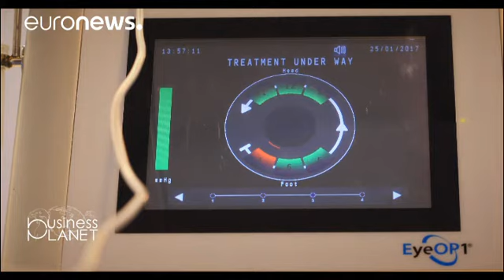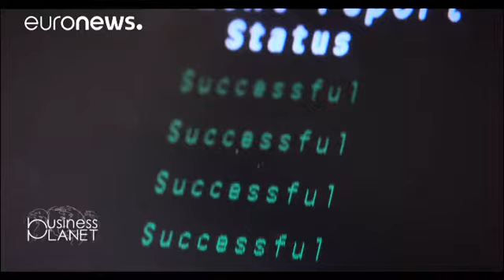لیون، دومین کانون کارآفرینی در فرانسه - business planet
*لیون دومین کانون کارآفرینی در فرانسه است. راز پویایی کارآفرینی در این شهر چیست؟ اکوسیستم کارآفرینی در این شهر چگونه بهبود یافته و چطور به کسب وکارهای کوچک محلی امکان داده است که قهرمان بازارهای جهانی شوند؟*

شهر لیون در فرانسه دومین کانون کارآفرینی در این کشور است. شبکه موسوم به "«لیون، شهر کارآفرینی»" کارآفرینان و کسب و کارهای کوچک و متوسط تجاری را همراهی می کند.